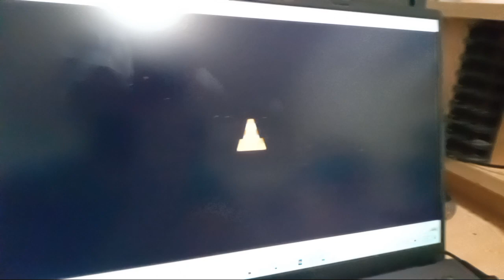Opening to Elemental 2023 Blu-ray (French with English Subtitles)